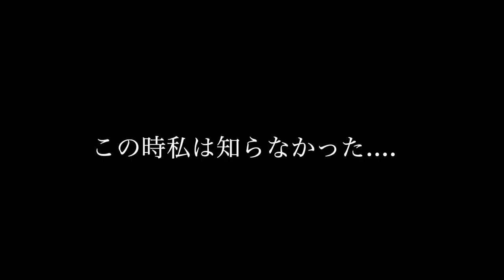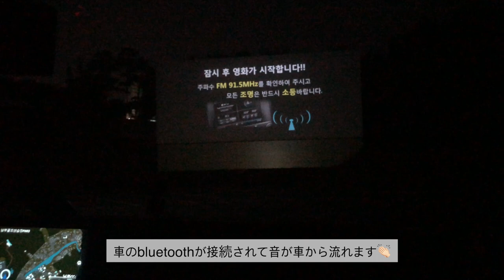（韓国限定）車で見る映画館？激辛ラーメンモクバン🔥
日本では体験できない韓国でしか見れない、自動車劇場にいってきました✨
車の中から見る映画はなんだか不思議で映画をより一層楽しめました❤️
車の中であの激辛！！！！ブルダックボックム麺のモクバンもしました🔥辛すぎて死ぬかと。。。笑
今回の動画も見てくれて有難うございました🥰

AI YAMAGAMI